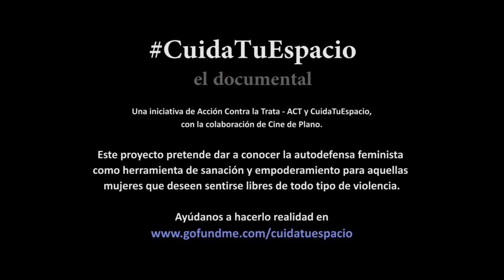Proyecto de documental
Ésta es una iniciativa de Acción Contra la Trata - ACT y Cuida Tu Espacio, el proyecto de autodefensa feminista integral de Irma "Colocha" Estrada-Silva, en El Salvador.

Los talleres de autodefensa de la Colocha son una herramienta de sanación, empoderamiento y emancipación de las mujeres que deseen vivir libres de todo tipo de violencia.

A través de este proyecto, queremos dar a conocer la autodefensa feminista integral a todas las mujeres del mundo, hasta el día en que ninguna iniciativa como ésta vuelva a ser necesaria.